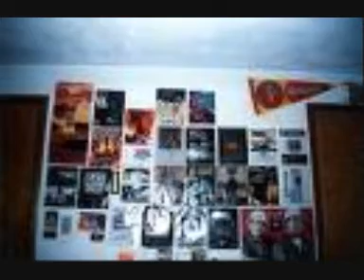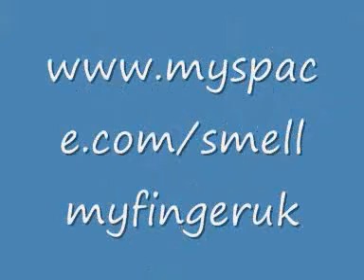Smell My Finger - Teenage wnk fest'